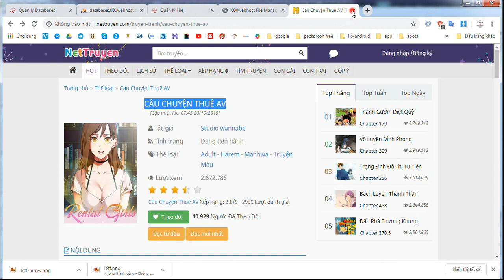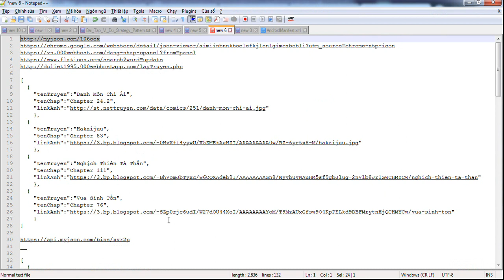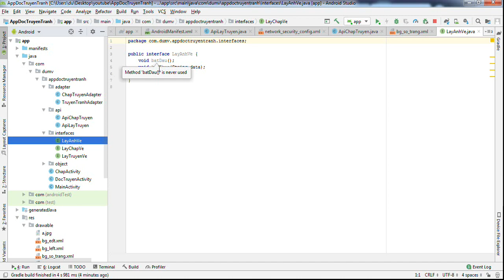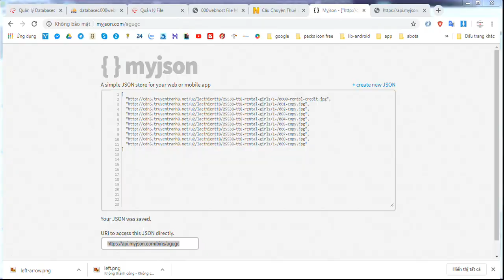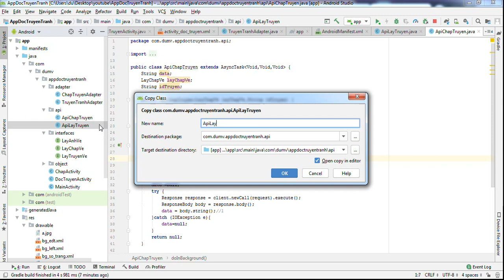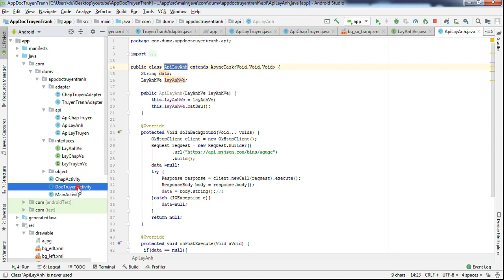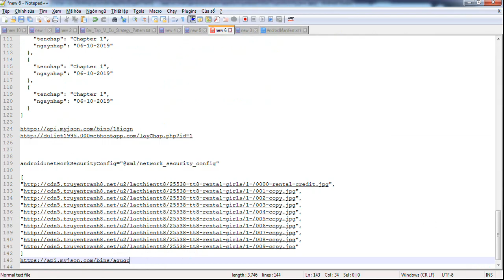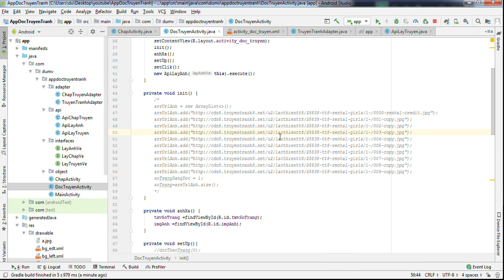Android studio - Hướng dẫn làm app đọc truyện - Lấy Ảnh từ Api